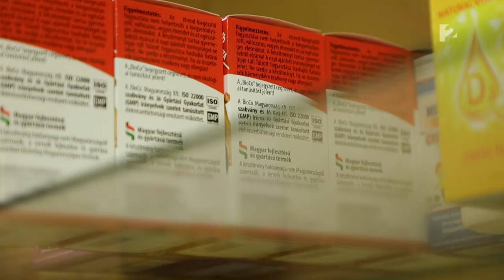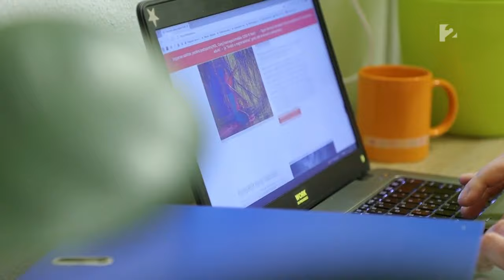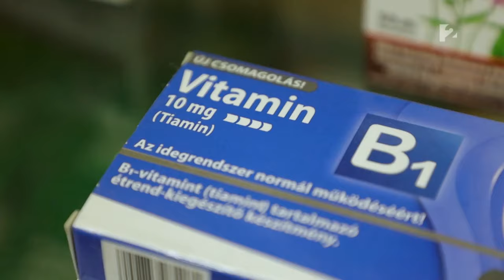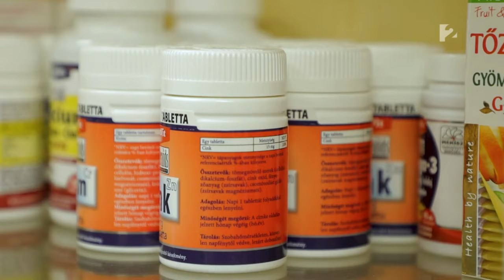Az MFB-vel lehetséges! – Táplálékkiegészítő webshop a Magellánban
Vállalkozást indítani a koronavírus ideje alatt sem lehetetlen!

A nemrég indult, táplálékkiegészőkkel foglalkozó webshop tulajdonosai sem gondolták, hogy milyen ütemben nő majd a kereslet a szolgáltatásuk iránt. Így már a szolgáltatás továbbfejlesztése a céljuk, ehhez kerestek megoldást.

A vállalkozás fejlesztéséhez az MFB nyújtott pénzügyi segítséget. Neked is pénzügyi segítségre van szükséged? Látogass el az Összetartók oldalára és válogass szabadon az MFB Csoport által kínált lehetőségek között!